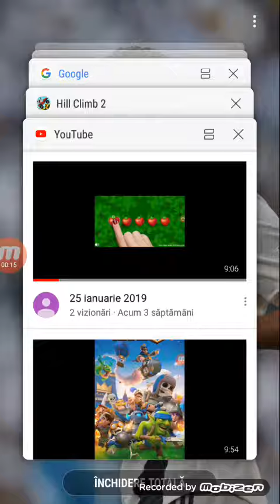GTA 5 pe terefon